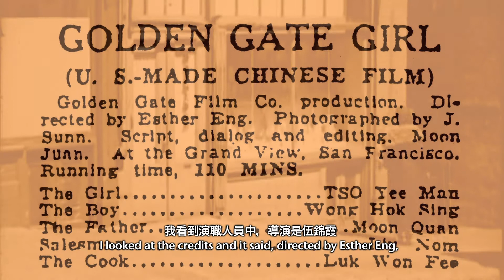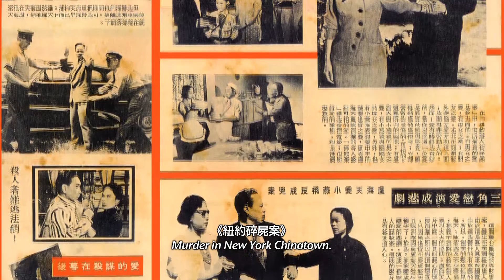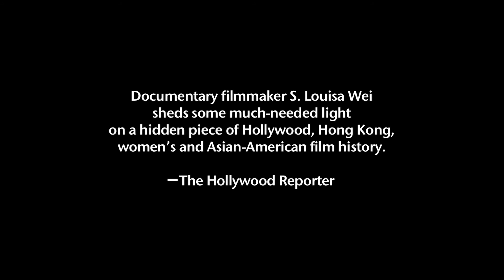Golden Gate Girls (2014) Trailer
S. Louisa Wei's documentary depicts the life and work of Esther Eng (1914-70), a San Francisco native who became Hong Kong's first woman director in 1937. Following Eng's footsteps, director Wei takes us to Hollywood, Hong Kong, San Francisco, Honolulu, and New York, in search for vestiges of early women filmmakers, transnational Chinese cinema, and a unique piece of Chinese American history.